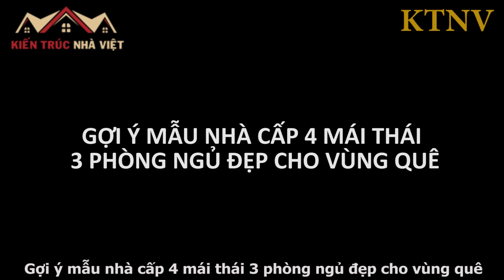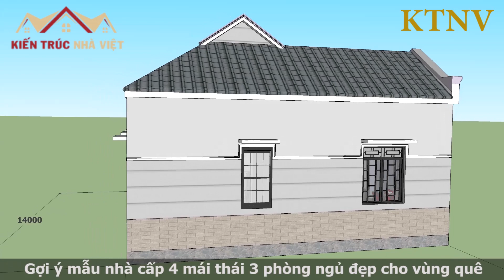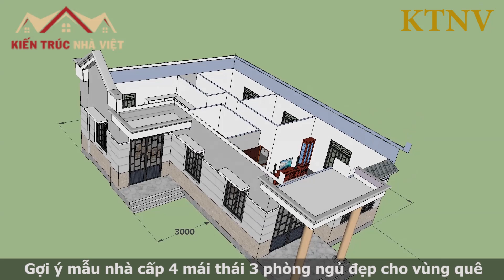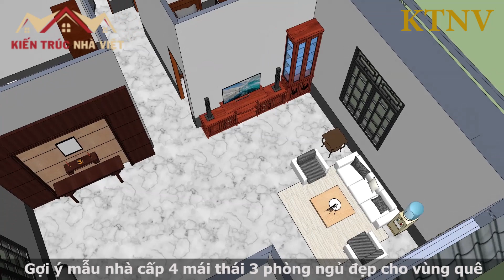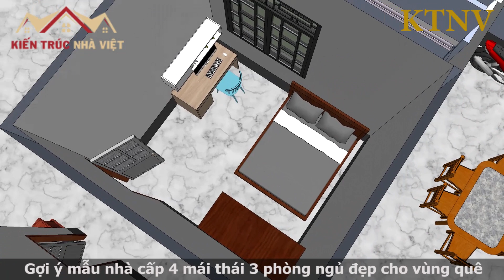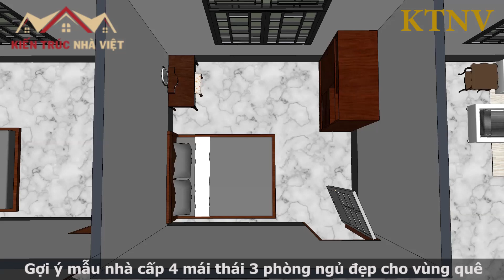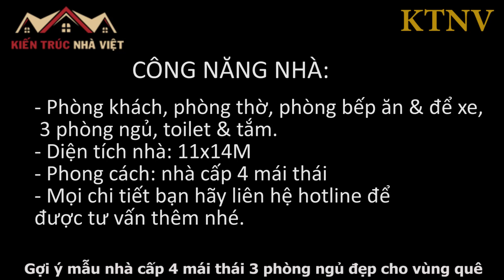Khám Phá Mẫu Nhà Mái Thái 3 Phòng Ngủ Tuyệt Đẹp Cho Vùng Quê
Mời các bạn tham khảo gợi ý mẫu nhà cấp 4 mái thái 3 phòng ngủ rất đẹp dành cho vùng quê, đây là mẫu nhà cấp 4 mái thái dạng chữ l rất phổ biến hiện nay, ngôi nhà được bố trí rất tiện nghi với 3 phòng ngủ rộng rãi, mẫu nhà mái thái này rất phù hợp cho các vùng thôn quê. Bạn đang tìm một mẫu nhà cấp 4 mái thái 3 phòng ngủ đơn giản đẹp và giá rẻ tiền thì hãy xem ngay video này nhé.
Thông tin chi tiết về mẫu nhà:
◼️ Diện tích: 11x14m
◼️ Công năng: phòng khách, phòng thờ, phòng bếp ăn, 3 phòng ngủ và toilet.
◼️ Phong cách: nhà cấp 4 mái thái
◼️ Chi phí dự kiến: 800 triệu.